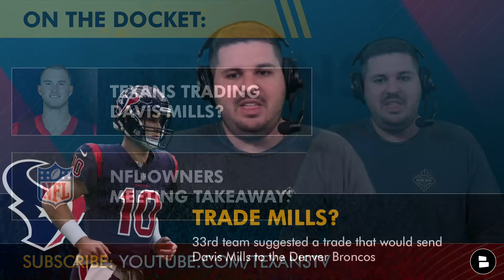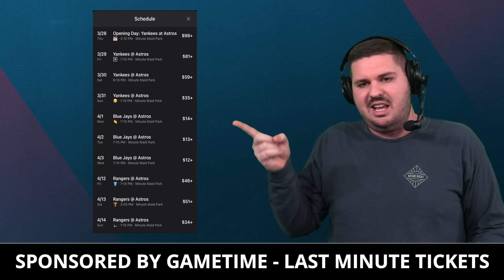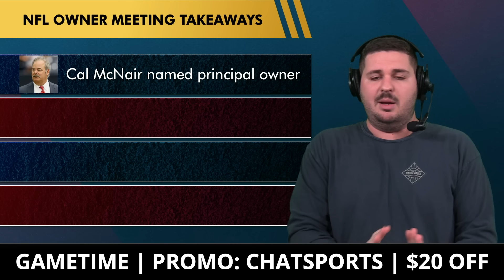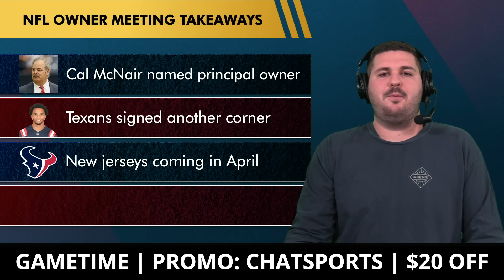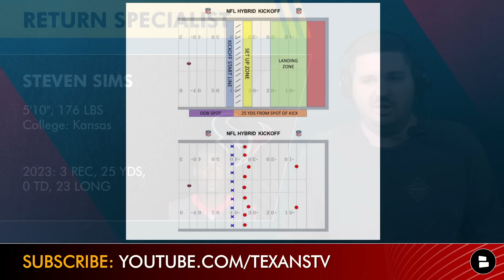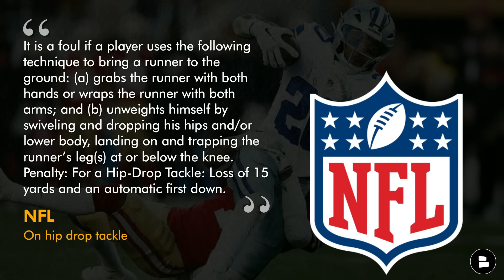Texans Trade Rumors On Davis Mills Getting TRADED To Broncos? NFL Rule Changes + News On Cal McNair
Houston Texans trade rumors are centered around quarterback Davis Mills and the Denver Broncos. The Broncos and head coach Sean Payton released quarterback Russell Wilson earlier this offseason and now have a QB depth chart with Jarrett Stidham as the presumed starter. Could the Broncos trade for Mills before the 2024 NFL Draft? Chat Sports host Jeremy Chuggs breaks down the latest Texans news and rumors including the latest NFL news from the NFL owners meeting.

Davis Mills trade idea based on the latest Texans news and rumors:
Denver Broncos Receive: Davis Mills (QB)
Houston Texans Receive: 5th round pick in the 2025 NFL Draft (conditional)

33rd Team on Davis Mills trade:
“The 26-year-old is entering the final year of his rookie contract, and the Denver Broncos are the only team in the league without a somewhat viable passer on the roster. Mills has been a below-average but respectable presence in 34 games. He doesn’t create high-end plays but avoids disastrous ones well enough. A conditional selection that maxes out as a fourth-round pick would allow Denver to be somewhat functional, even if a rookie doesn’t fall into their lap.”

Takeaways from NFL Owners meeting:
- Cal McNair named principal owner of the Houston Texans
- Texans signed another corner in Myles Bryant to add to the Texans secondary
- New Texans jerseys coming in April
- New NFL rules implemented at the owners meeting including NFL kickoff & banning the hip-drop tackle

LIKE the video if you are a true Texans fan!

These questions were asked on today's show:
- Spam ‘80’ in the comment section for the GOAT Andre Johnson
- Would you do this trade to send Davis Mills to the Broncos? Yes or No
- Confidence level in the coaching staff to get the most out of unproven players? Scale it 1-10

Follow Jeremy Chuggs on Twitter for more Texans and NFL analysis

2024 Opponents For the Houston Texans:
- Home Opponents:
Indianapolis Colts
Tennessee Titans
Jacksonville Jaguars
Buffalo Bills
Chicago Bears
Detroit Lions
Miami Dolphins
Baltimore Ravens
- Road Opponents:
Indianapolis Colts
Tennessee Titans
Jacksonville Jaguars
Green Bay Packers
Minnesota Vikings
Dallas Cowboys

Never miss any Texans breaking news when you turn on your notifications!

Enjoy today's show! Watch another Houston Texans YouTube video now!
- LATEST Texans Rumors: Robert Woods Getting CUT? Top Remaining NFL Free Agent Fits Ft. Michael Gallup